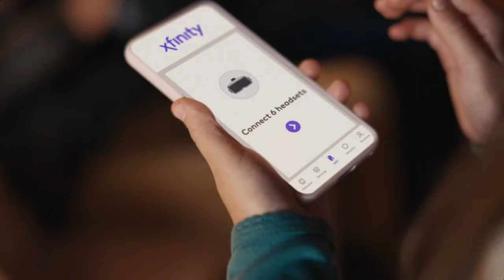2024 Sonoma Xfinity (Group A) Qualifying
Sorry for all the ads. More to come!!